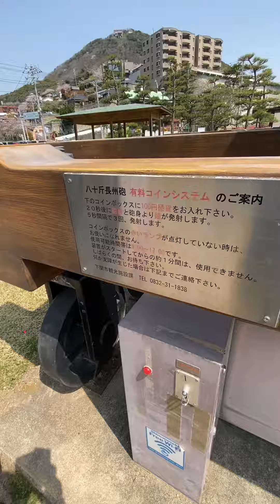【short trip門司港🎶 No.32】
「みもすそ川公園」は、山口県下関市に位置する公園で、九州と本州を結ぶ「関門海峡」に面し、頭上には「関門橋」を見上げる景色が楽しめます。
嘉永6年（1853年）ペリー艦隊が来航して以降、初めて異国の「黒船」に向かって火を吹いた長州砲（八十斤カノン砲）のレプリカがが置かれてて、通過してくる外国船を狙ってるよ。
100円を入れると、大砲の音と、煙が出るので、何か嬉しい！